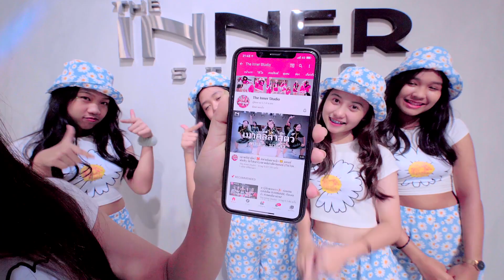INNER KIDS I ALL THE WAY UP - JAY PARK